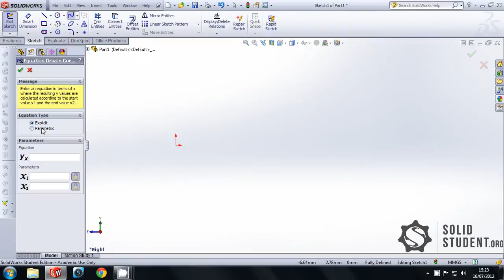Solidworks Tutorial - Equation Driven Curve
If you need to model a curve more precisely than the Spline tool will allow, then the Equation Driven Curve is your friend.